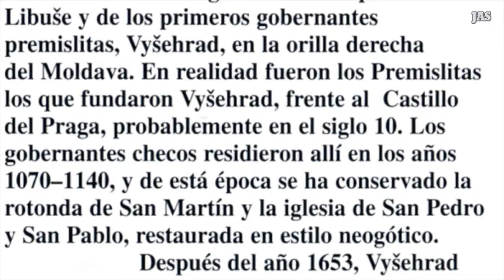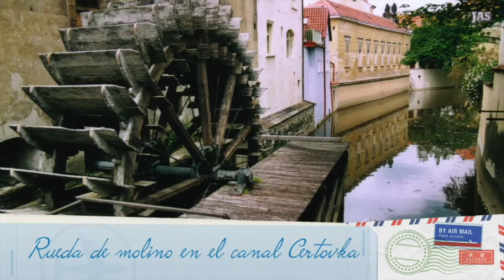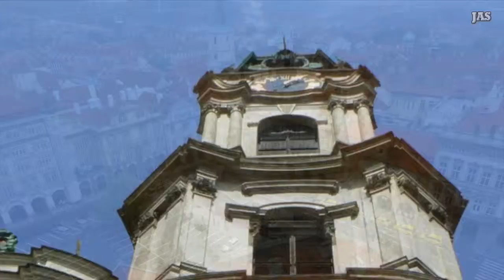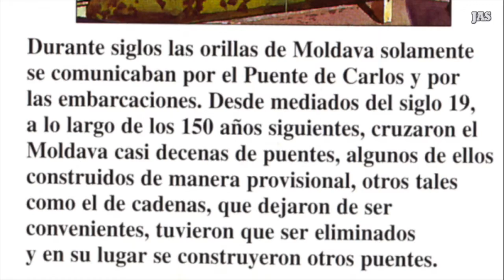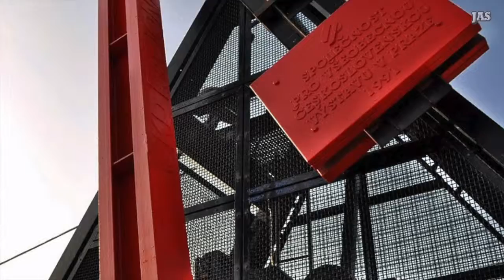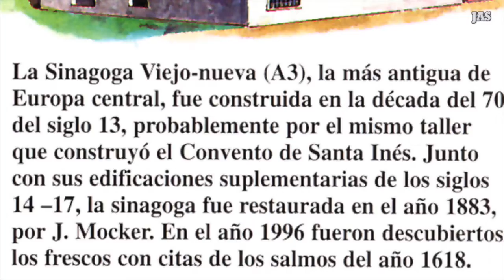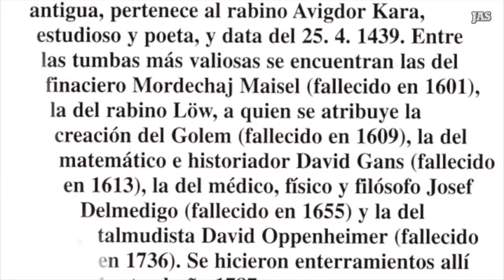Rep.Checa 11 - Praha fin viaje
Rep.Checa 11 - Praha fin viaje a la República Checa